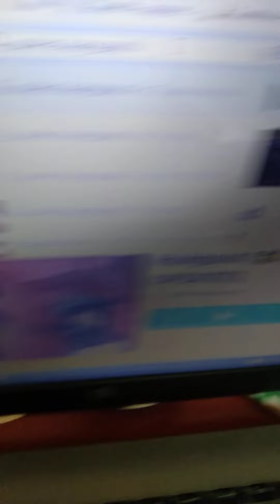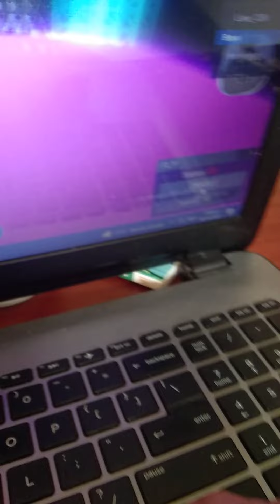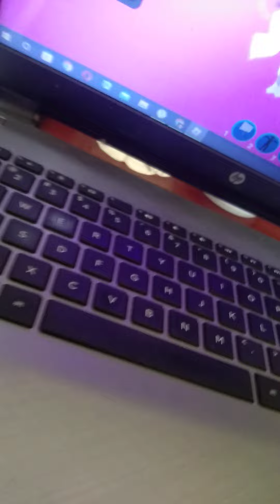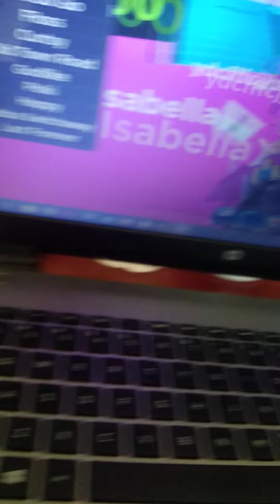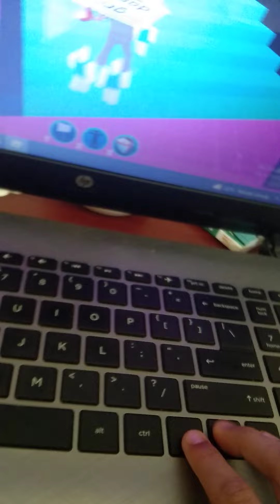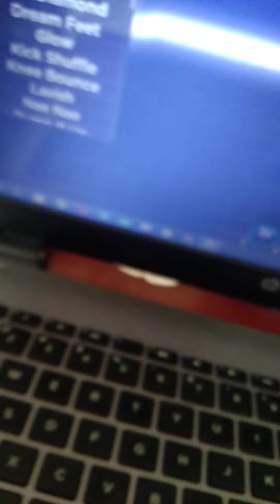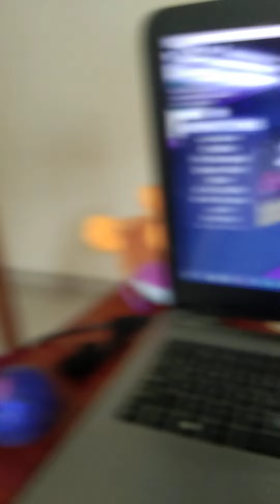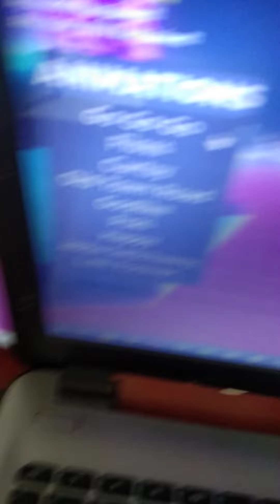Taking to oder exposion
I exposed orders and it was crazy